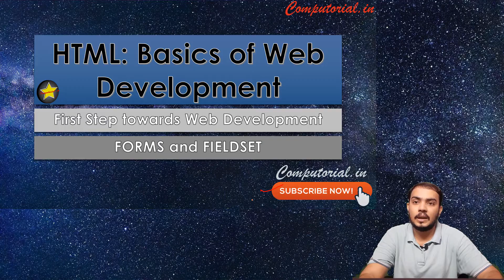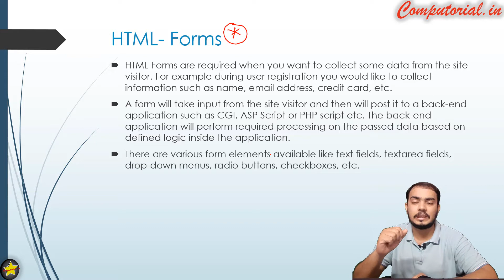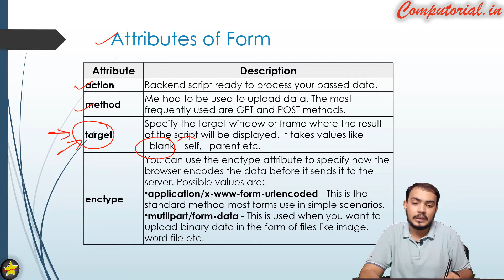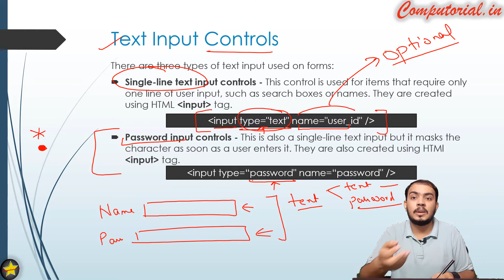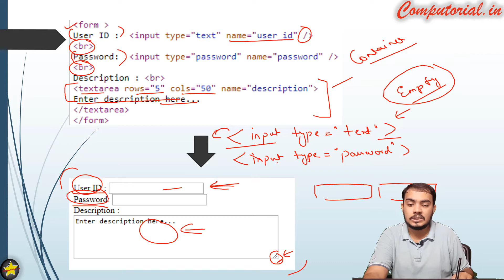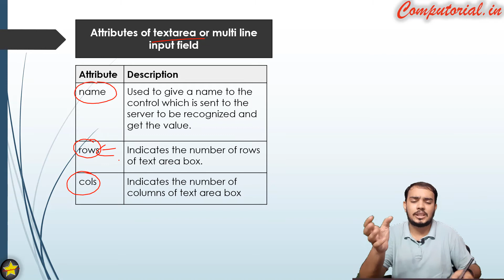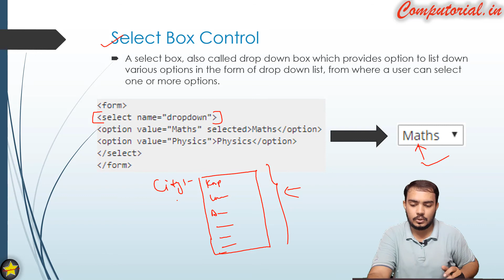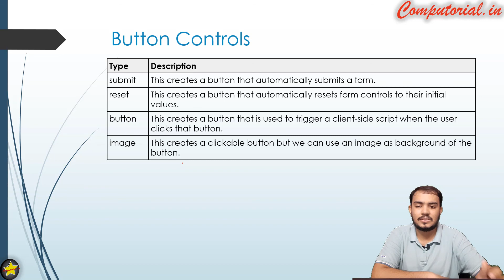HTML Forms and FieldSet || Computorial In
Hello everyone,
Welcome to ComputorialIn
In this video, we will learn about HTMLForm. Forms are the basic input elements in a web page.
html forms are easy to use and apply tags.
This is a concept video, where we will discuss various tags related to HTML.